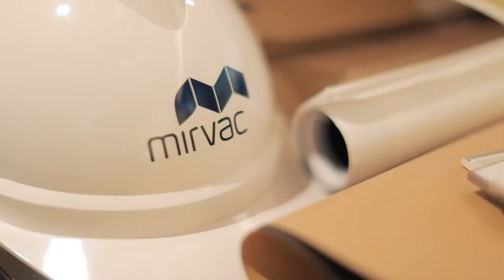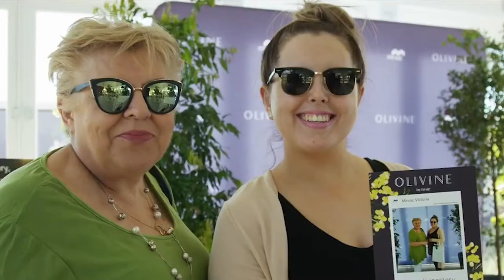2021 Juwai Hong Kong x Mirvac International Sales Webinar | Trailer